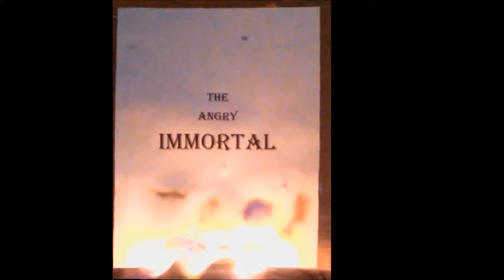Fading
I have been thinking a lot lately and I finally can put in words what is bothering me. I have posted this in hopes it helps one of you as talking about it has helped me.

The music in the background belongs to MonsterCat and Porter Robinson. I remixed the song "Sea of Voices" to fit the full video.

Questions? Comments? Be sure to post them below!

Intro music is a snippet from "Hawkling Street" by Tristam